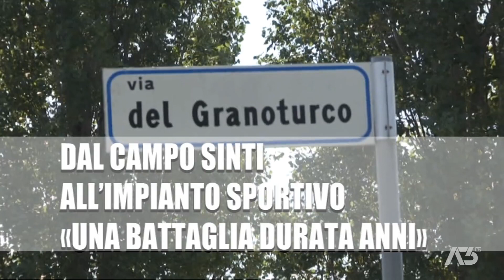A3 NEWS VENEZIA | 26/08/2022